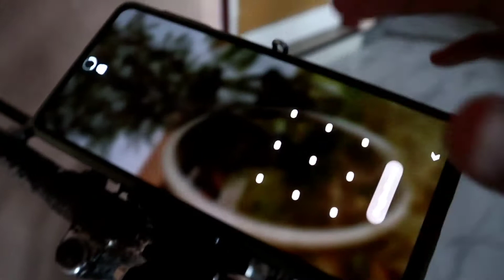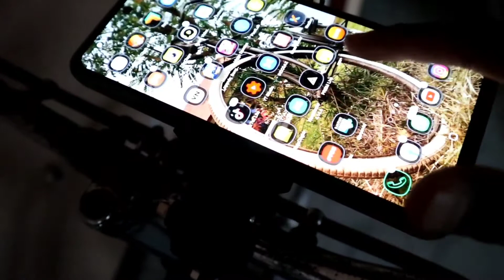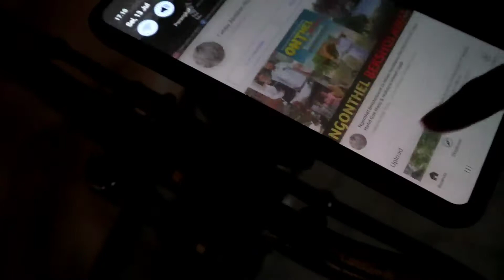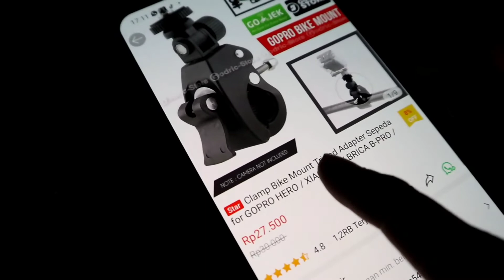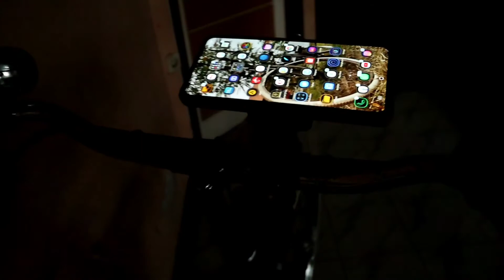Holder Handphone Tripod Murah ! Cocok Buat Para Goweser Onthel MTB Minion